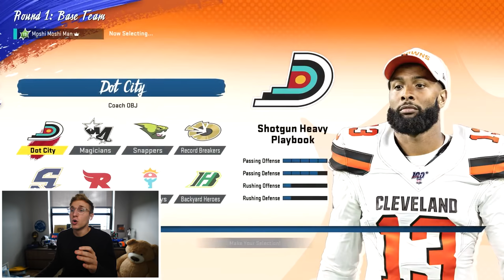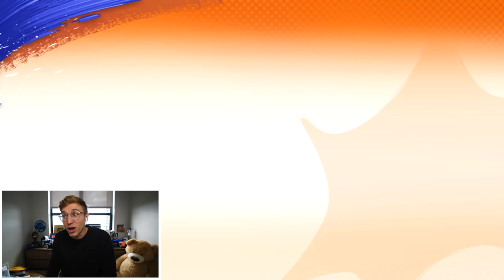I Tried to Build the Best Possible Superstar KO Team...